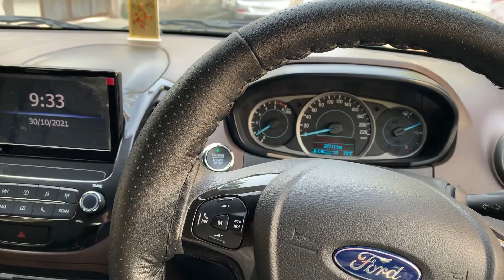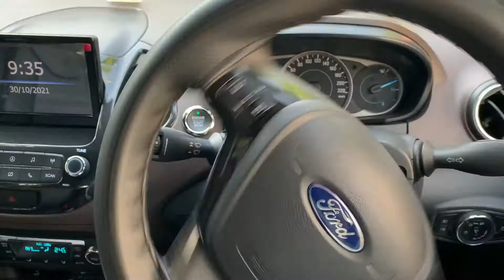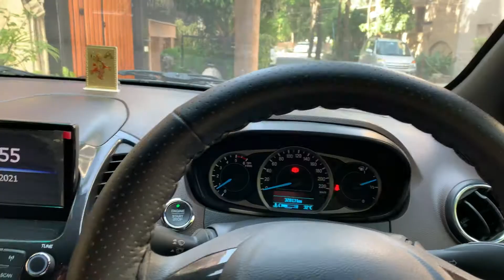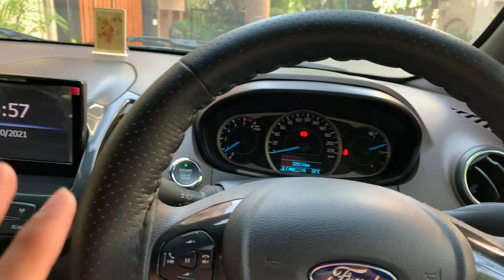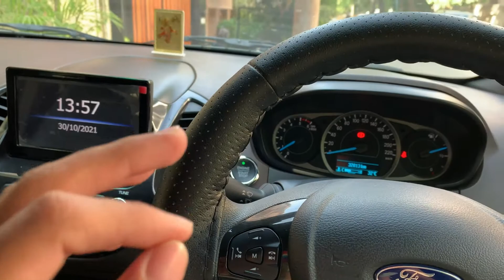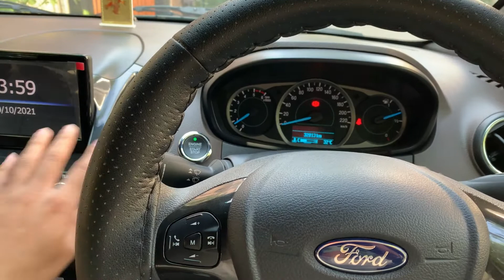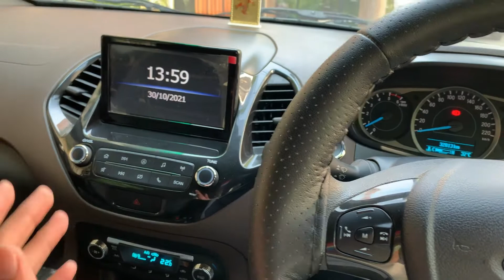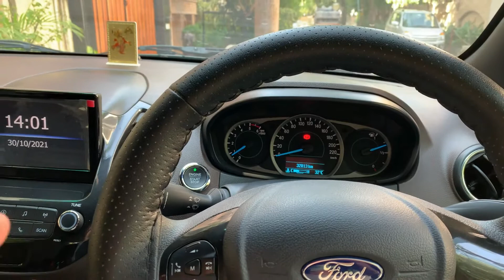इतनी छोटी वजह से हुई steering जाम | आप भी जान लो | Shubham Sengar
Here is the video of information on what can be the reason of steering stopping to work.